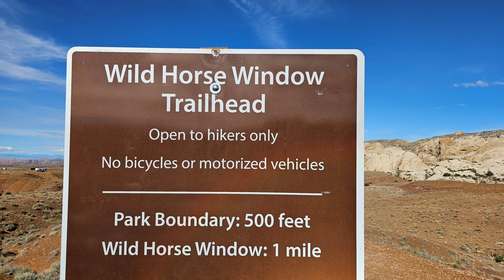뷰가 끝내주는 무료 차박지 소개와 Wild Horse Window 트레일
이번 영상은 지난 영상에 이어 Goblin Valley 주립공원 부근에 있는 무료 차박지와 저희가 오전에 간단하게 했던 Wild Horse Window 트레일을 보여드리겠습니다.
워낙 Wild Horse Window트레일은 다른 트레일에 비하면 가볍게 할 수 있는 쉬운 트레일인데 저희는 실수로 위로 올라가게 되면서 시간이 꽤 걸렸던 트레일이었습니다.
가까이서 보면 너무나도 멋진 모습을 보실 수 있는 Wild Horse Window!
즐겁게 봐주셨으면 좋겠네요.^.^

Music / Artlist  /  Cayson Renshaw- Walk Away